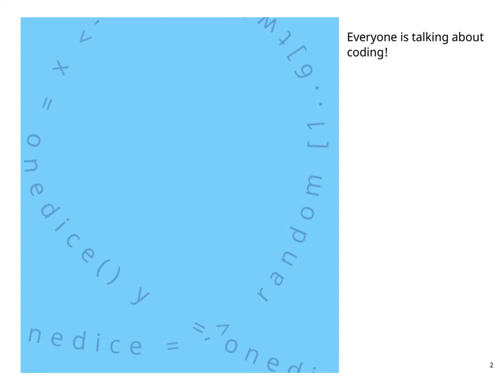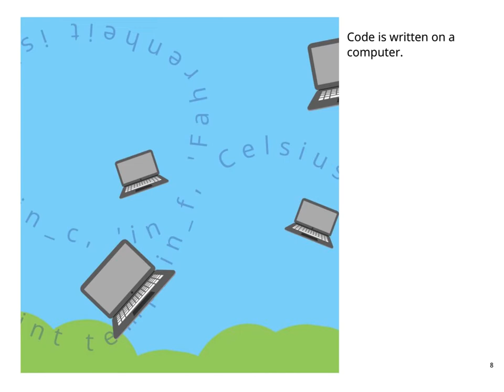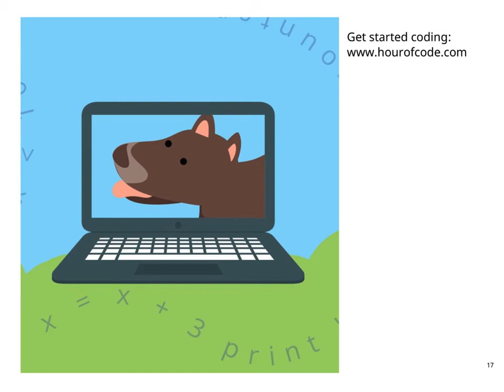Coding Is Everywhere - English stories for kids - Pratham Books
Want to know the secret of coding? It isn't a secret at all! Learn more about how code is all around us.

Story written by Maggie Johnson, illustrated by Ma'ayan Rosenzweig, published by Pratham Books. Narrated by Asawari Doshi